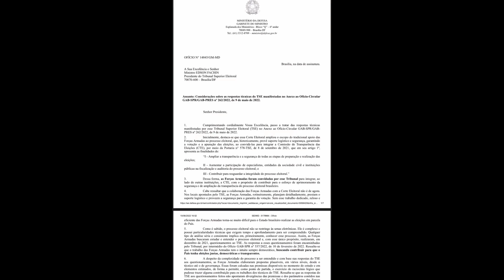FFAA x TSE